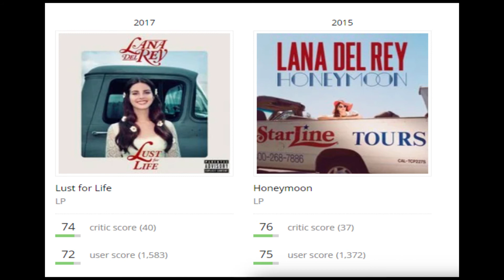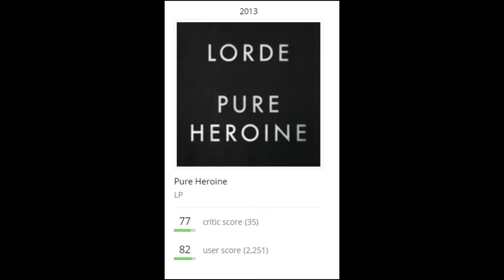How Jack Antonoff Revolutionized Pop Music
Jack Antonoff is one of the biggest names in Pop Music and that's for good reason. From starting his career as lead guitarist, drummer, and background vocalist and songwriter for the band fun, which spanned hits like Some Nights, Carry On, to We Are Young, to his current production work, there's a lot that he's accomplished.

He's been at the helm of producing some of the last half decades most iconic pop albums. Antonoff has done notable work with Taylor Swift in regards to helping with production on her projects 1989, Reputation, Lover, and her most well critically acclaimed album, Folklore. The albums he's worked on have hit the top of the Billboard Charts, such as Lorde's Melodrama, and he has recently worked on Lorde's newest album, Solar Power.

Antonoff has also shown the ability to transcend genre and move outside of his comfort zone, with projects like Kevin Abstract's, leadman of Hip Hop group Brockhampton, album Arizona Baby.

Some of his most recent work has also come with Lana Del Rey, in 2019's Americana album Norman F g Rockwell, and in 2021's Chemtrails Over the Country Club, both of which have been well received. With work with other artists like St. Vincent and Clairo, it's apparent that Jack Antonoff is the king of pop music production and songwriting.

But not all is good in the world of Antonoff. In todays video, we'll also examine some of the criticisms that he's received, and ponder what the future for him will hold.